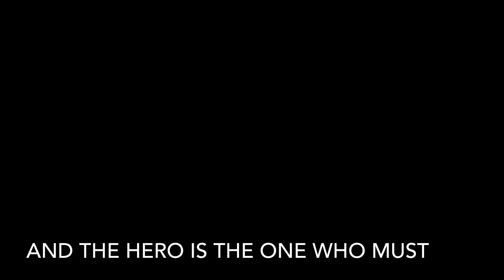Tales of the Forgotten